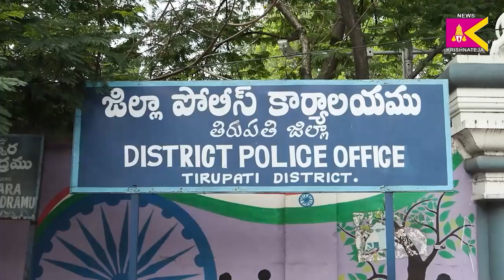దొంగ ఓట్ల విచారణ వేగవంతం చేసి అసలైన దోశులను శిక్షించాలి బిజెపి డిమాండ్